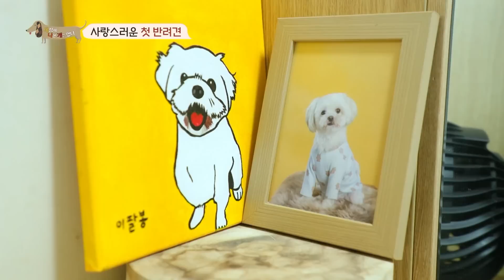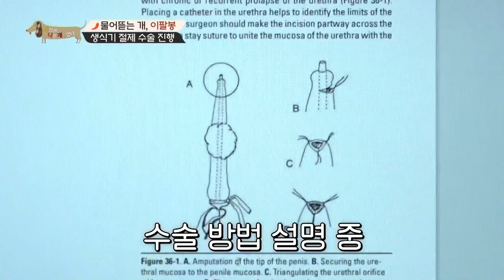"핥는 건 봤는데 뜯는 건 처음 봐요" 설쌤과 제작진 모두가 경악! 피가 날 때까지 고무줄처럼 생식기를 물어뜯는 반려견의 문제 행동을 막아라!│왜그러냥귀엽개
❤ 세상 귀여운 팔봉이❤의 취미는
🌶생식기🌶 물어뜯기...?

📛시청주의📛
설쌤과 제작진 모두가 경악한😱
팔봉이의 행동

그냥 핥는 정도가 아님.
진짜 물어뜯음.
🏠집안 곳곳에는 핏자국🩸
뽀얀 털은 피범벅♨

도대체 팔봉이는
왜 이렇게까지 하는 걸까...?

📺방송정보
📌프로그램명: 세상에 나쁜 개는 없다 - 생식기 물어뜯는 개, 이팔봉